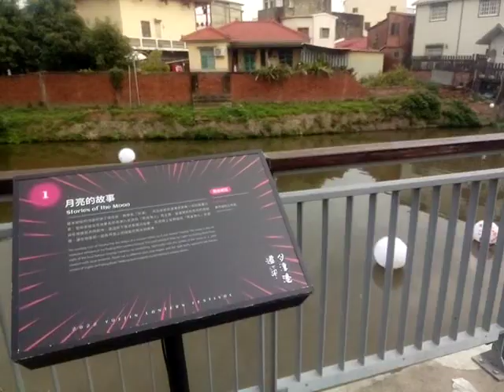VID 20220213#鹽水月津港燈節藝術欣賞之旅影像紀錄 142932